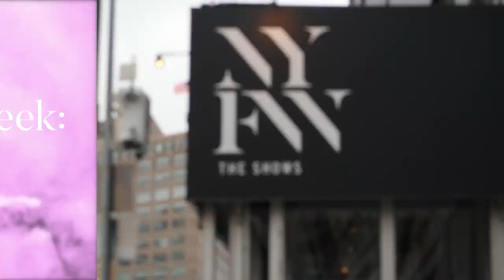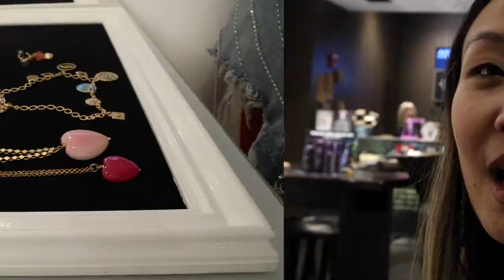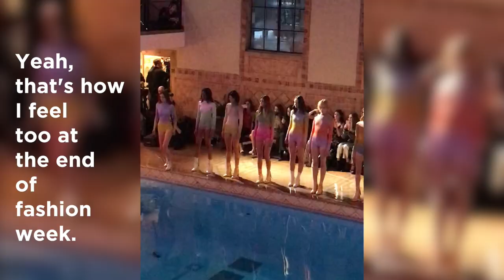DANGERS OF THE NYC SUBWAY | NYFW VLOG 2019 | New York Fashion Week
NEW YORK FASHION WEEK VLOG 2019: Follow along to see the behind the scenes and what really happens during NYFW. This NYFW 2019 vlog features the glam and the not so glam - from runway shows to subway mishaps (keep watching to see what happens to my clothes while riding the subway!), it was a NYFW to remember. Come with me to see some of my favorite shows, including Cynthia Rowley, Nicole Miller, and Tadashi Shoji. Go backstage with me at Taoray Wang, and see the behind the scenes of my photoshoot in a NYC snowstorm!